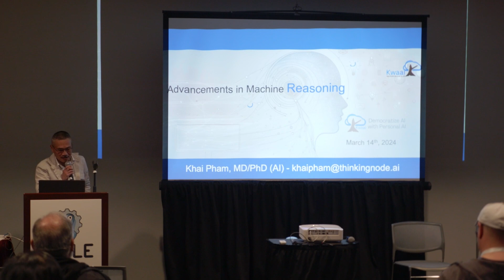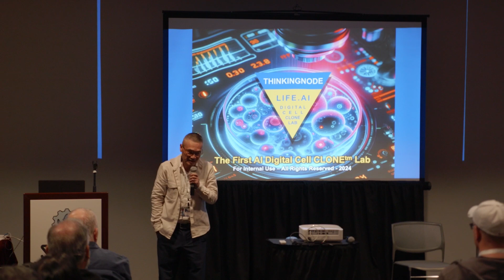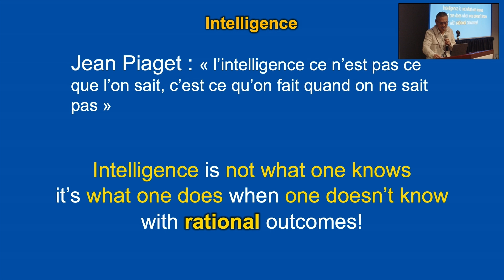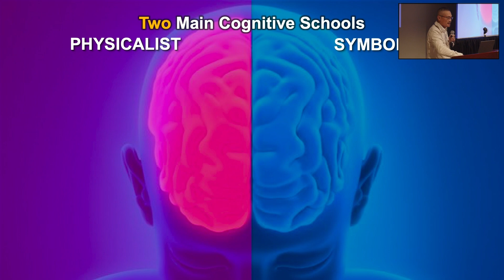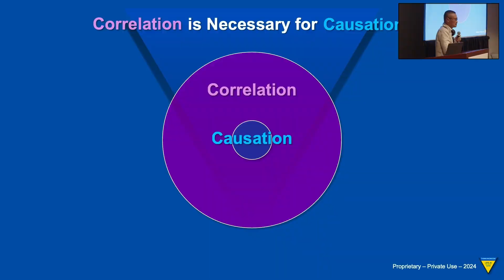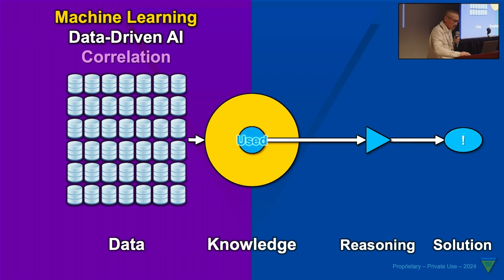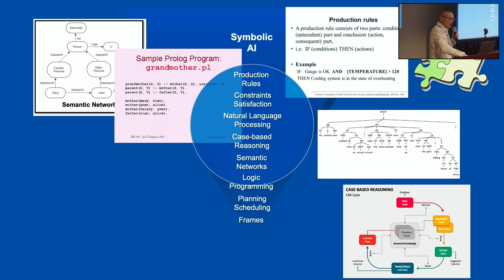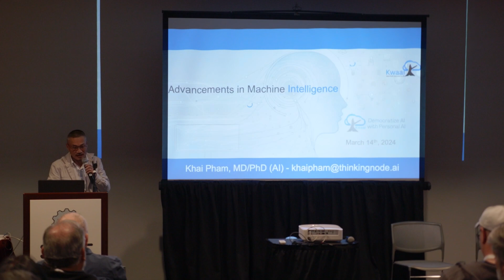Advancements in Machine Reasoning | Khai Pham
Streamed Live from SCaLE 21x in Pasadena California